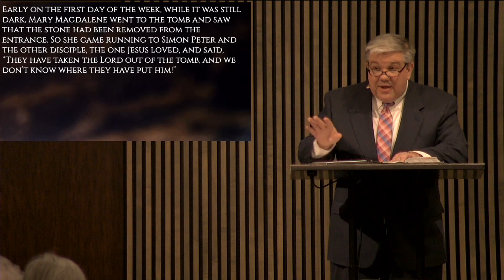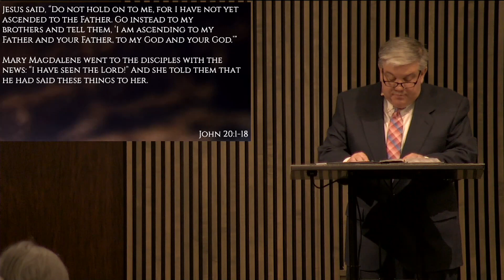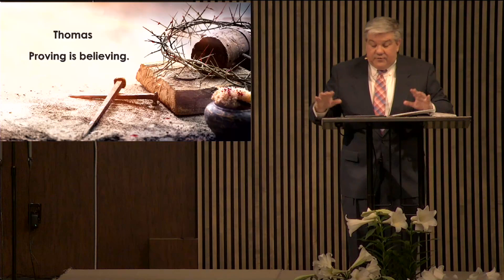4/9/23 - Jesus' Final Week: He Defeated Death